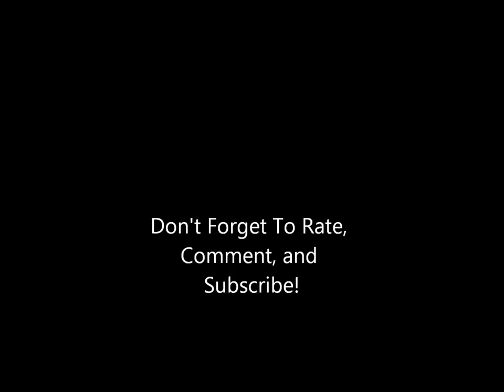Knoebels North Tonawanda 165 Barrel Organ